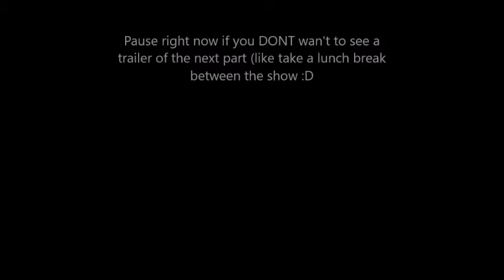Chicken Pet Show - Part 1 Friending the Chicken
In part 1 i am ready to make a chicken my friend.